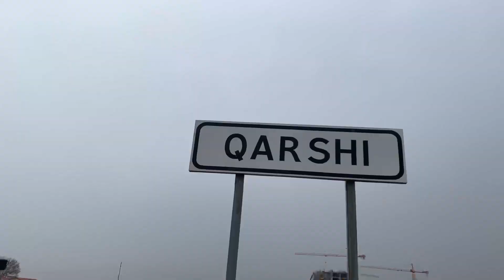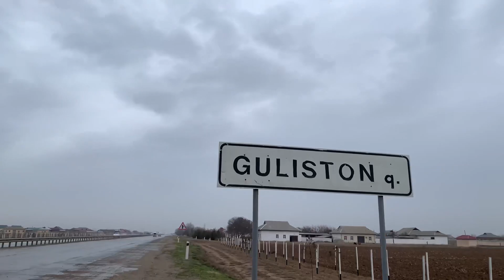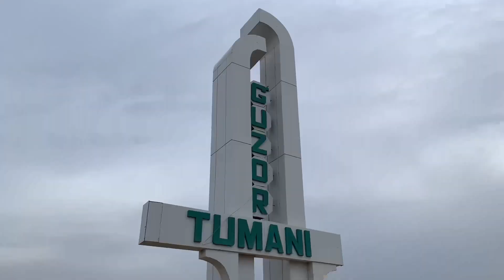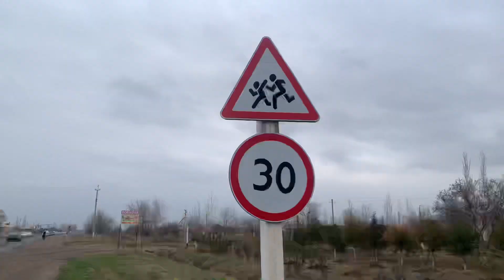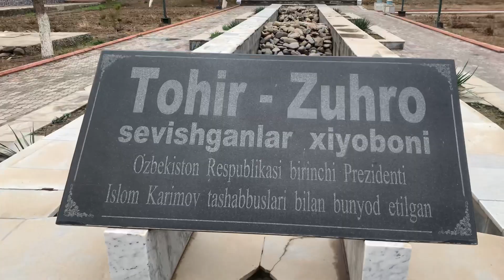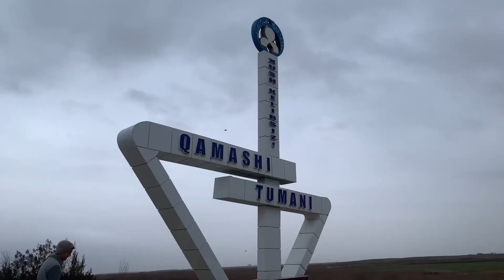мы прошли 100 000 шагов без денег